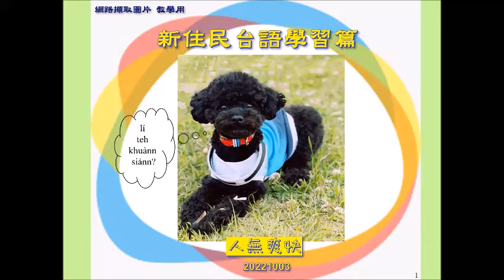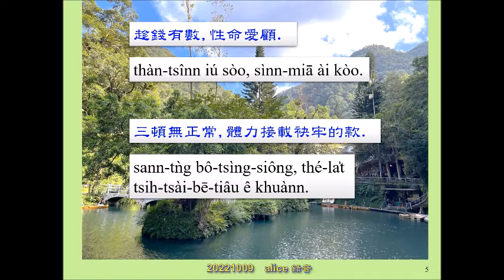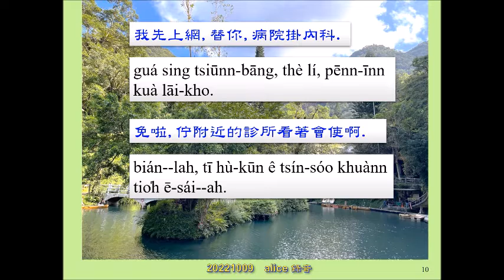台語講來聽~無爽快 20221009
台語講來聽~20221009 無爽快